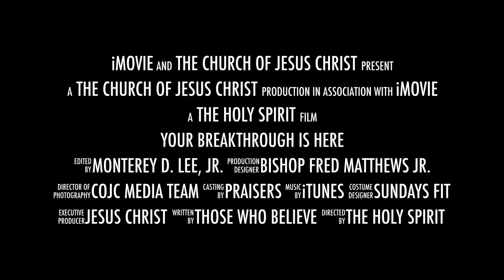Your BreakThrough Is Here !!!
8am and 12pm CST
3634 Clarksville Pike Nashville, TN
10am CST - 210 Alligood Way Lebanon, TN
1Church 2Locations